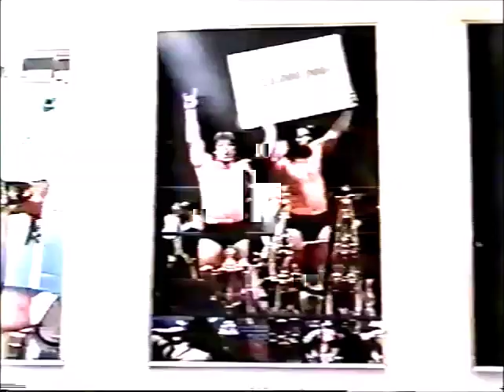All Japan New Year Giant Series 2001 (Commercial Tape)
0:00
1/2/2001
16 Man Heavyweight Battle Royal
Jim Steele vs. Toshiaki Kawada vs. Masanobu Fuchi vs. Johnny Smith vs. Mohammed Yone vs. Hiroshi Hase vs. Mike Barton vs. Genichiro Tenryu vs. Taiyo Kea vs. Nobutaka Araya vs. Masahito Kakihara vs. Mitsuya Nagai vs. George Hines vs. The Cedman vs. Giant Kimala vs. Shigeo Okumura

14:16
1/3/2001
10 Man Junior Heavyweight Battle Royal
Masanobu Fuchi vs. Mohammed Yone vs. Psicosis vs. Damien 666 vs. Ryuji Hijikata vs. Halloween vs. Susumu Mochizuki vs. Darkness Dragon vs. Gran Naniwa vs. Yasushi Kanda

23:59
1/10/2001
Eight Man Elimination Tag Team Match
Masanobu Fuchi, Nobutaka Araya, Shigeo Okumura & Toshiaki Kawada vs. Masahito Kakihara, Mitsuya Nagai, Mohammed Yone & Taiyo Kea

40:45
1/14/2001
AJPW World Tag Team Title Match (vakant)
Masanobu Fuchi & Toshiaki Kawada vs. Johnny Smith & Taiyo Kea

1:12:20
1/7/2001
Masanobu Fuchi vs. Nobukazu Hirai
1/8/2001
Nobukazu Hirai & Shigeo Okumura vs. Kyoshiro Suizenji & Yuto Aijima

1:18:54
1/2/2001
Hiroshi Hase vs. Masanobu Fuchi

1:29:46
1/10/2001
Hiroshi Hase & Johnny Smith vs. Genichiro Tenryu & Yuto Aijima

1:36:15
1/2/2001
Genichiro Tenryu, Shigeo Okumura & Toshiaki Kawada vs. George Hines, Jim Steele & Mike Barton

1:39:21
1/14/2001
Masahito Kakihara & Mitsuya Nagai vs. George Hines & Hiroshi Hase

1:43:31
1/14/2001
Jim Steele, Kim Duk & The Cedman vs. Nobukazu Hirai, Nobutaka Araya & Ryuji Hijikata

1:49:07
Stan Hansen retirement retrospective